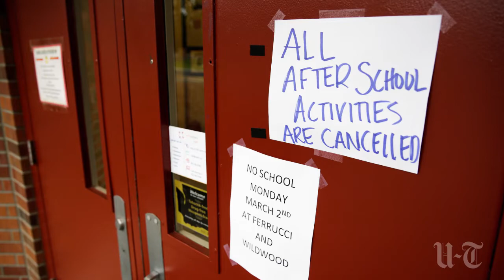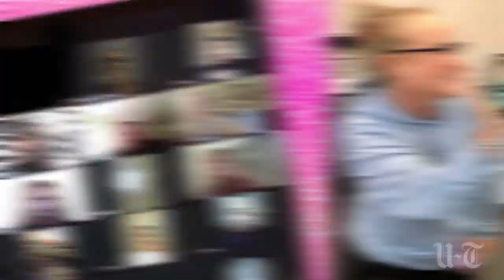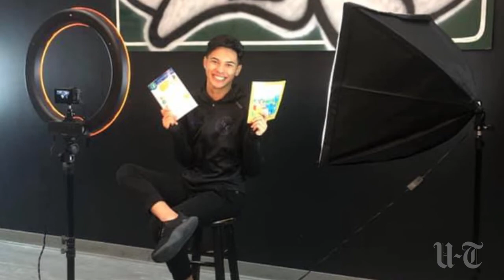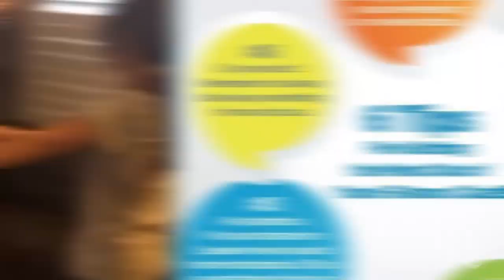Dance studio moves entirely online during COVID-19 pandemic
Taking an activity like dance -- that requires space and hands-on adjustments -- from a bustling, in-person studio to a virtual online academy was something Neisha's Dance & Music Academy thought they would never have to do, but the company has successfully transitioned to live online instruction during the COVID-19 pandemic.